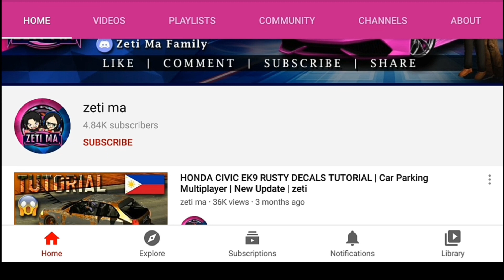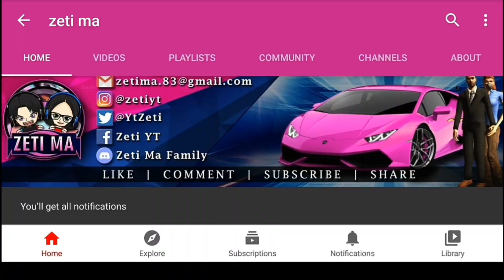New Update? Camaro Zl1 in Car Parking Multiplayer | What if they add this?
Small Fixes
Toyota Vellfire

UNLOCKED ALL
FREE COINS
FREE RIMS
FREE CLOTHING
FREE MONEY
FREE BODYKITS
FREE CARS
NEW OFFICIAL PHOTO IN PLAYSTORE AND APPSTORE
NEW CAR

100% WORKING WITHOUT GAME GUARDIAN
New Update
New Version

NEW UPDATE
NEW VERSION
NEW CARS
NEW CHARACTERS
NEW MAPS
Olzhass Games
Tassimov